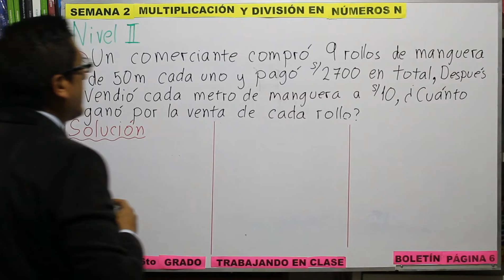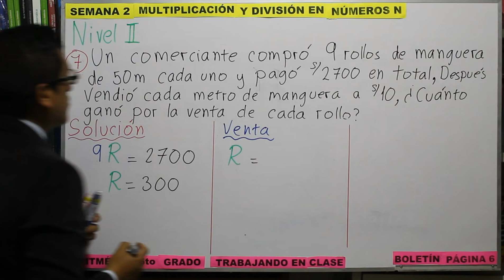EJERCICIO 7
les envio el ejercicio 7